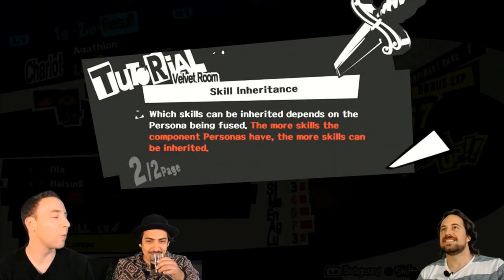Robbie Daymond being Akechi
Compilation of Robbie Daymond acting like his Persona 5 character Goro Akechi!